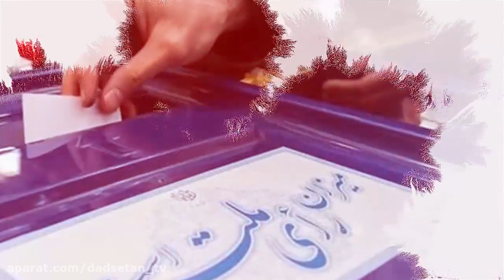برنامه اینترنتی《دادستان》| (قسمت چهارم) گفتگو با [صادق شهبازی] آقای خامنه‌ای پایه‌گذار عدالتخواهی است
گفتگو با محمد صادق شهبازی

برنامه دادستان با اجرای محمد امین سلیمی
🔸️فصل اول با موضوع «انتخابات مجلس شورای اسلامی و حل مسائل کشور» .
🔸️با حضور کاندیداهای دارای سابقه برجسته ی دانشجویی در انتخابات مجلس یازدهم